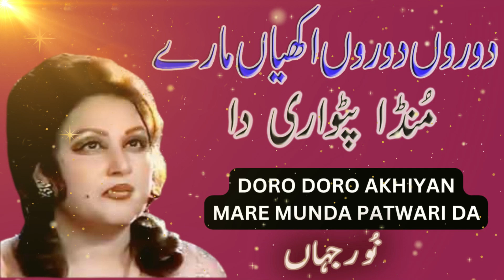doro doro akhiyan mare munda patwari da | jankar song |Noor Jahan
doro doro akhiyan mare munda patwari da by Madam Noor Jahan